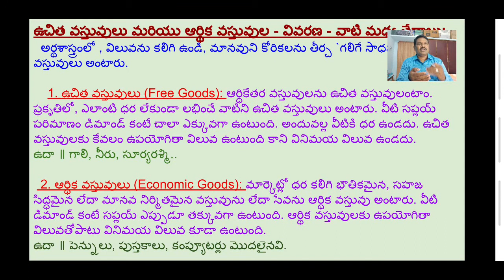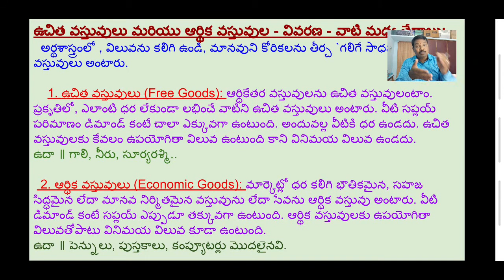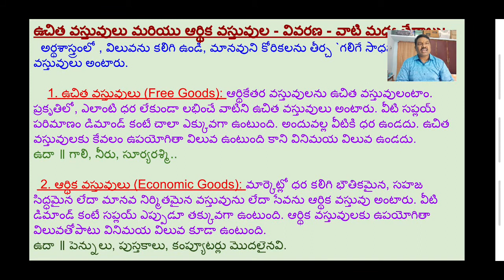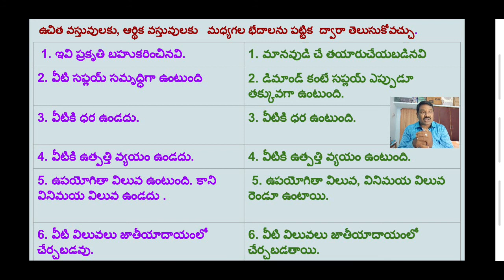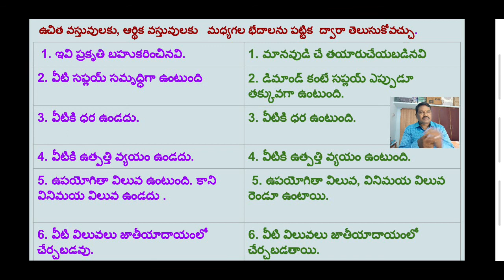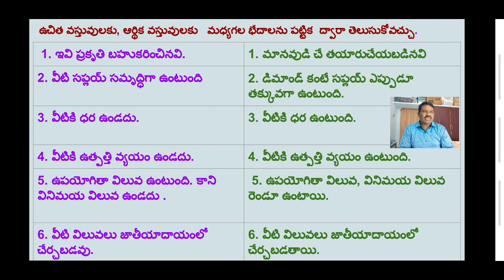ఉచిత, ఆర్ధిక వస్తువుల మధ్య భేదాలు differences between Free and Economic Goods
ఉచిత వస్తువులు ప్రకృతి బహుమతి, ధర ఉండదు.  ఆర్ధిక వ।।  మానవ నిర్మితట